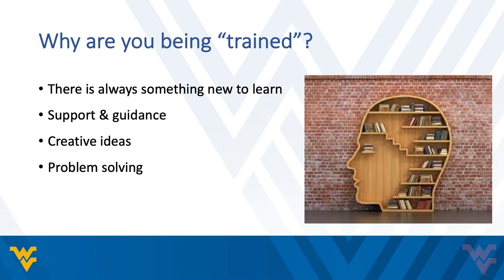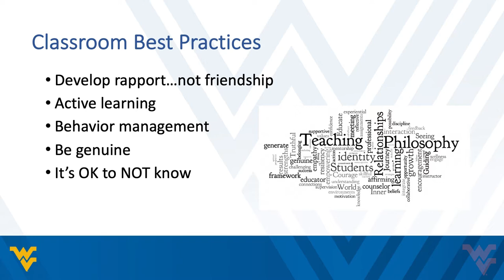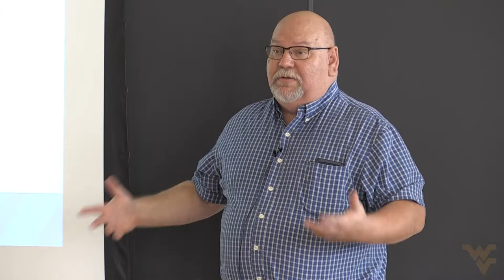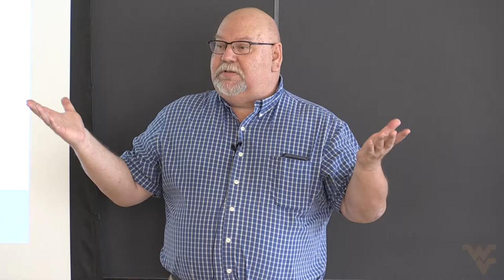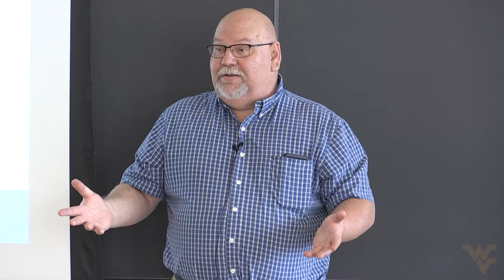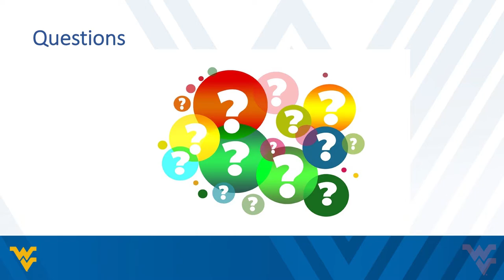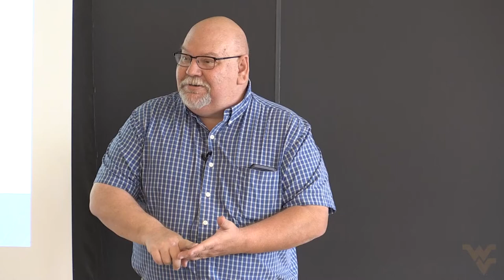WVU Teaching Tips & Tricks: If the Shoe Fits, Get off on the Right Foot!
This session will address classroom management, including topics such as tardiness, students leaving early, disruptive behavior, and owning your classroom.

Presented by Dr. Stephanie McWilliams, Assistant Director, Quin Curtis Center for Psychological Services and Clinical Faculty in the Department of Psychology and Dr. Jay Malarcher, Associate Professor, Theatre.